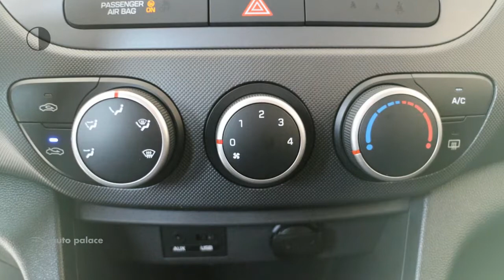Hyundai i10 1.0i 66pk Comfort